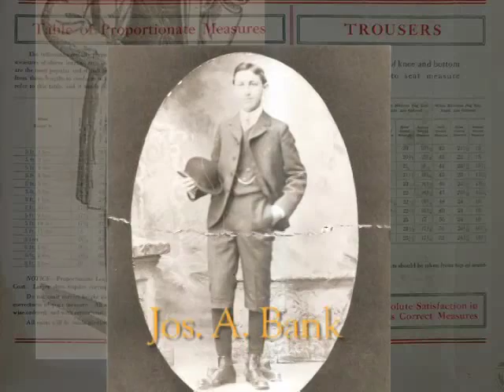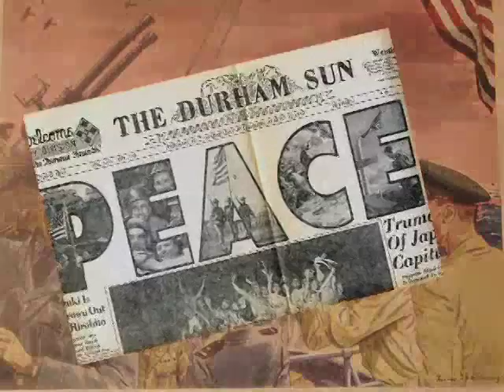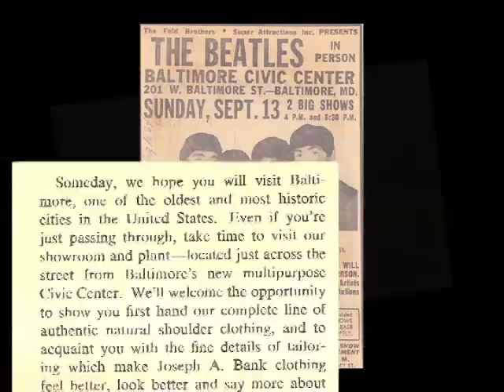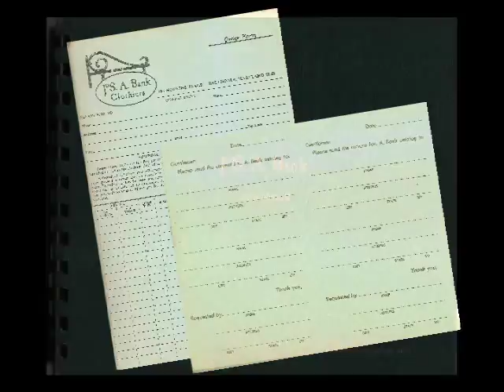Jos.A.Bank History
A history of Jos. A. Bank that we produced 2 years ago.